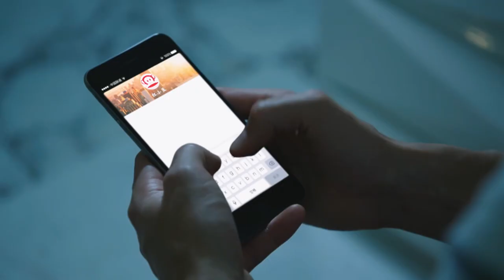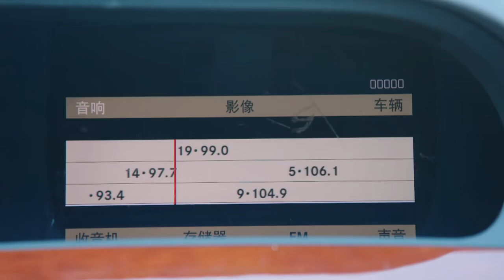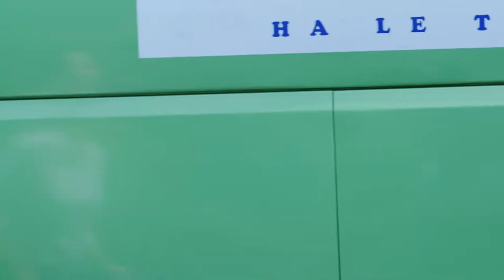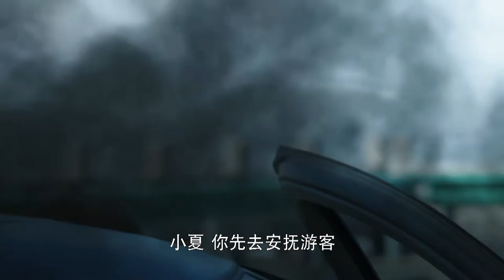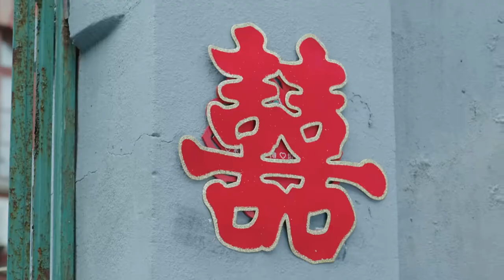MUTLISUB《霸总的小撩精》01：帅气多金的霸总网恋遇上磨人小撩精，恃宠而娇的她百般撩拨成功爬上霸总的床，相差巨大的两人竟开启婚恋教科书之旅（《功勋》蒋梦婕、丹尼斯·吴）❤️华语甜剧社